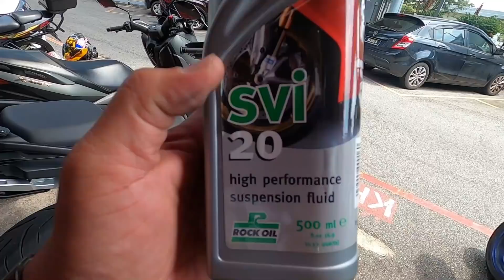JANGAN LOCK ABS XMAX